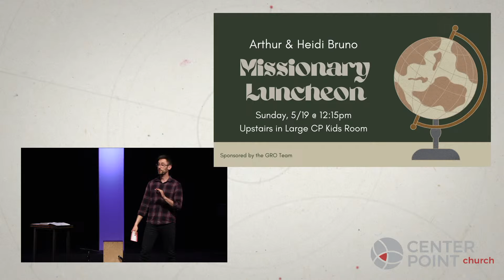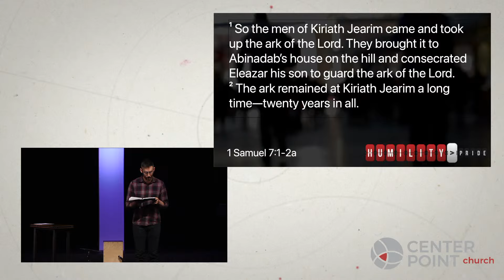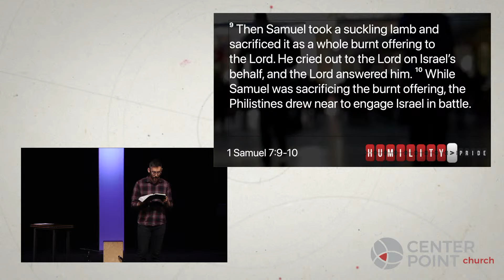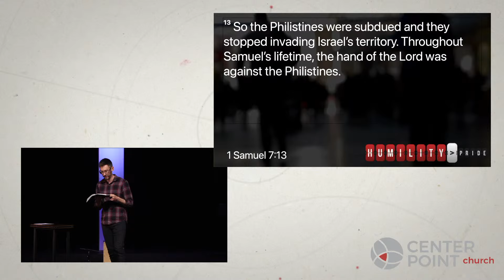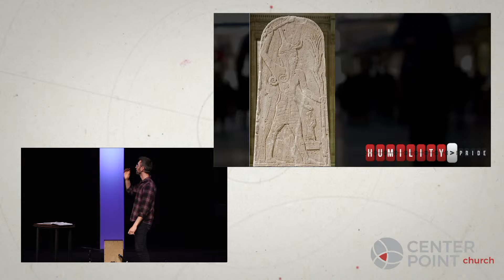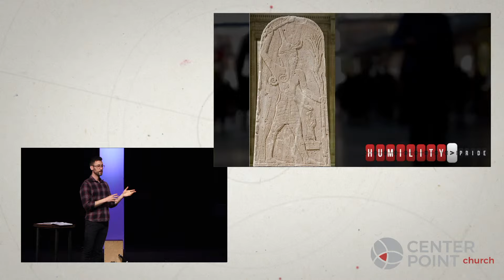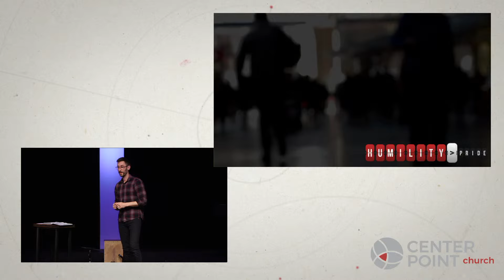The Power of Repentance - Humility Is Greater Than Pride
Big Idea:
God provides a humble intercessor to lead his people in humble repentance.

Notes:
Samuel led the people to repent of their idolatry. They did. And begged him to continue to intercede. The people need an intercessor who covers their sin and leads them into humble repentance, which is tied to God’s victory on their behalf. Repentance. Humility. Intercession. Victory.